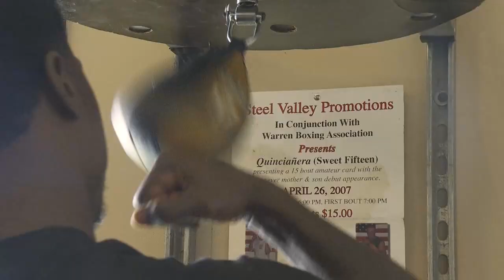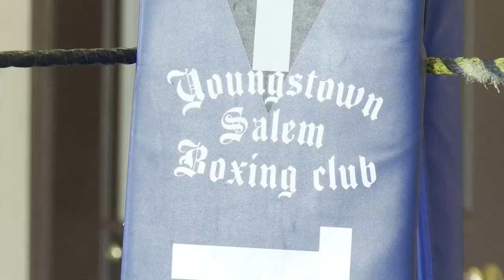Valley boxer sets sights on WBF title fight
Toney is set to fight for the vacant WBF Silver International Super Welterweight Title in Parkersburg, West Virginia.